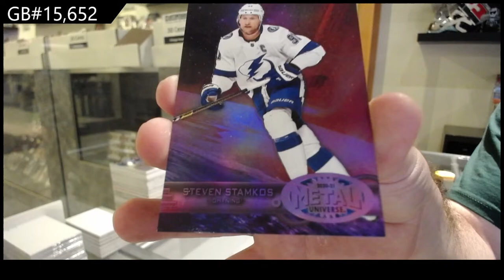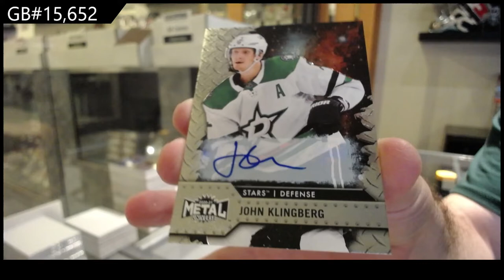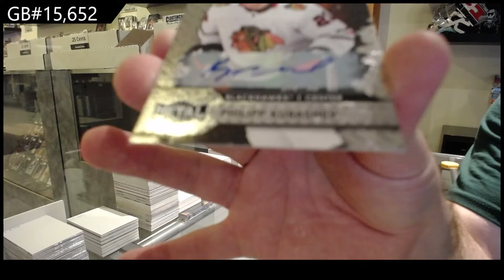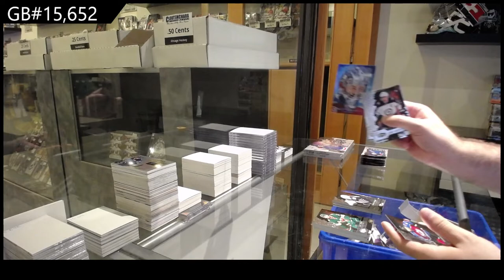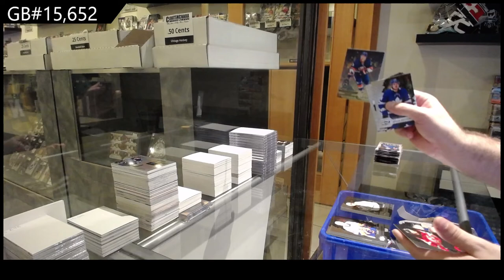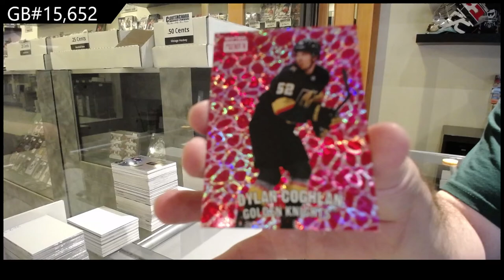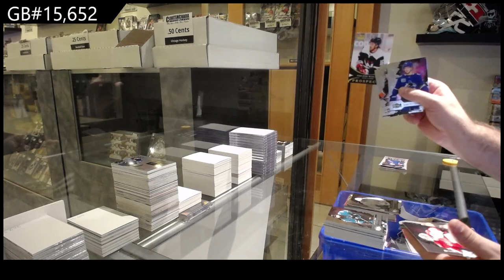20-21 Upper Deck Metal Universe Hockey 3 Box Break - C&C GB #15,652